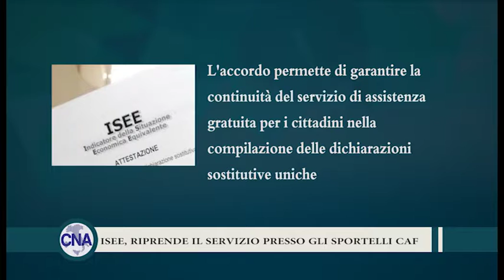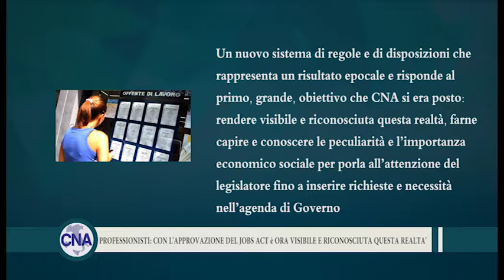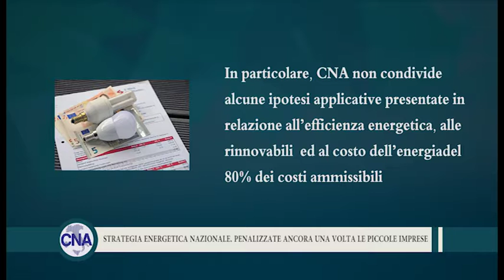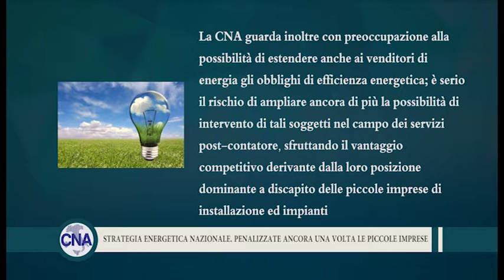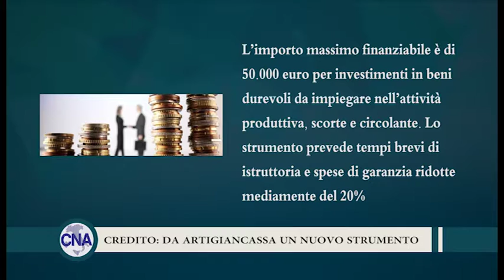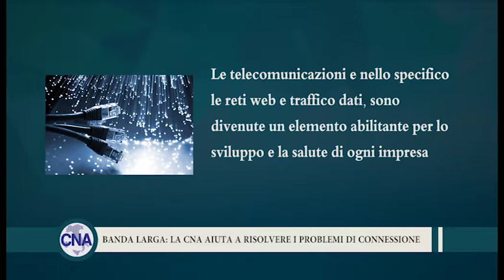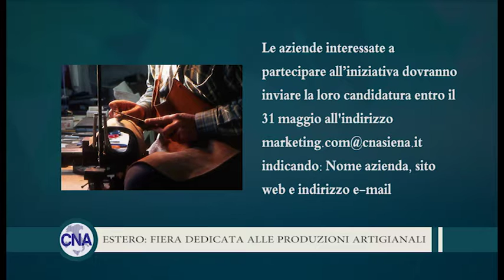CNA Informa TV 20170518